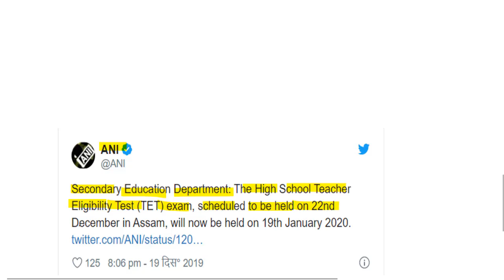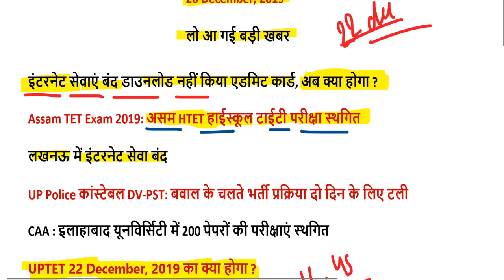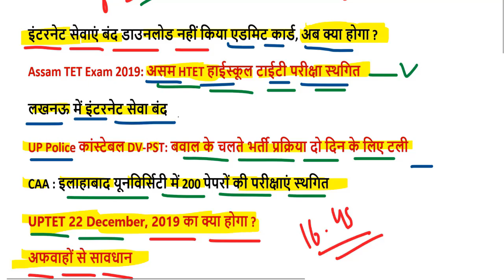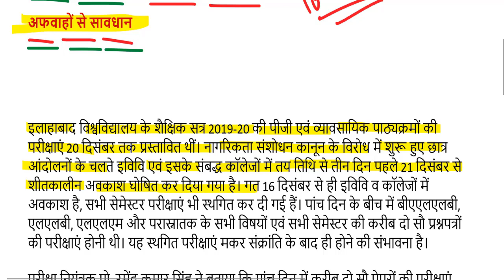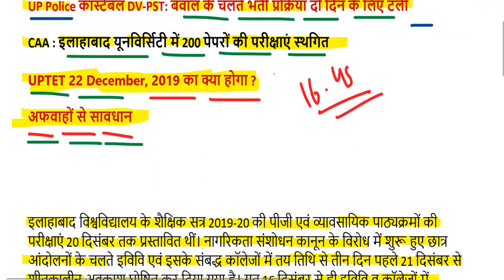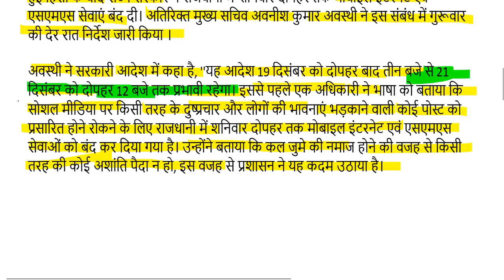UPTET 2019 NEWS PAPER CANCEL 22 december 2019 / uptet official news 22 december, 2019